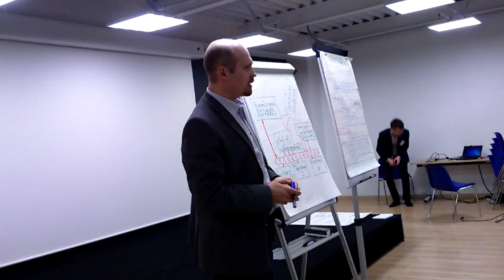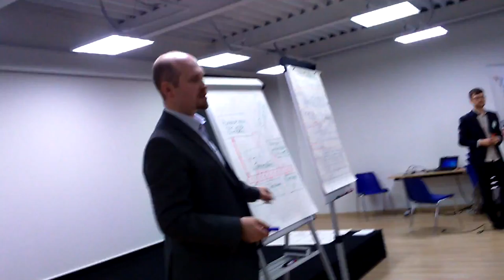Хакатон+Форсайт. Часть 2